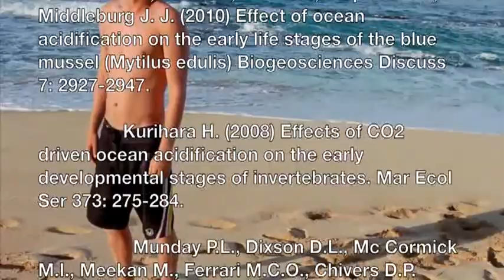Prayer of the Sea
Bringing awarness to ocean acidification